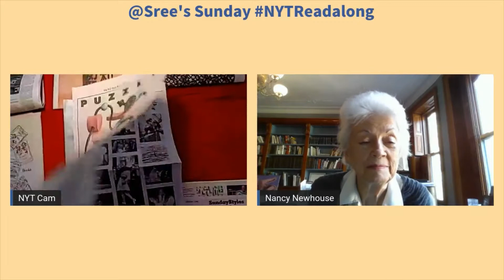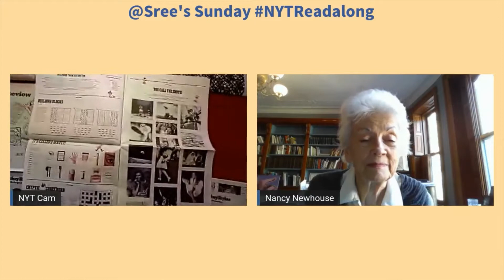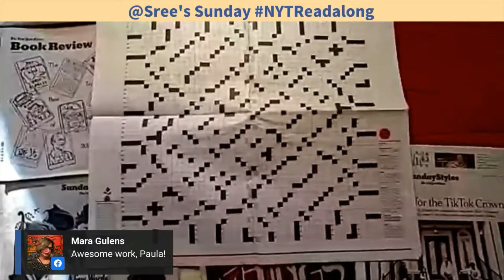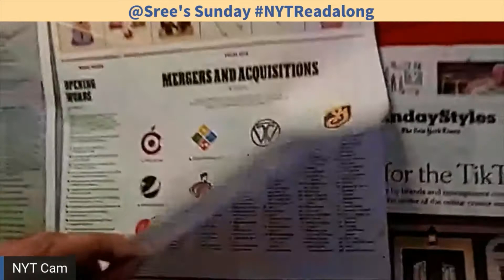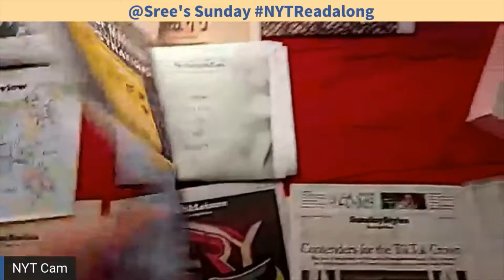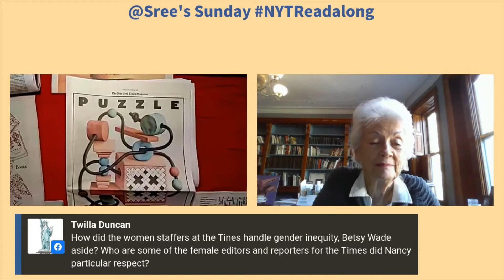PuzzleMania2020 | Sree's Sunday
In this clip, Sree Sreenivasan and Neil Parekh discuss PuzzleMania2020 with Nancy Newhouse, former NYT Travel Editor and Living / Style Editor.

PuzzleMania is a annual special print-only section in The New York Times, edited by Will Shortz.

Every week, we review the print edition of the Sunday New York Times, taking audience comments and interviewing special guests.